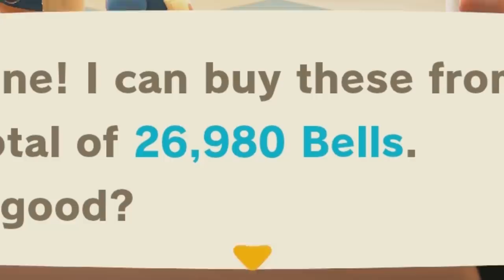Our flowers have grown in! THE FRUITS OF OUR LABOR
It's so beautiful. It's all so amazing and pretty.

But now there's too many. I need to get rid of them.